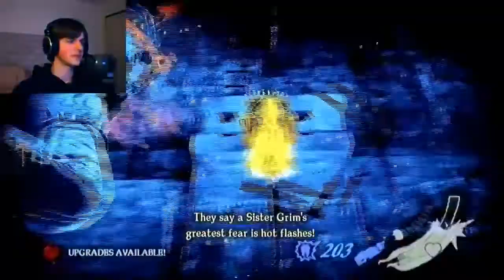Shadows of the Damned - Part 8 - GRIM FREAKER!!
The grim reaper is a girl? Sure doesn't look like it!